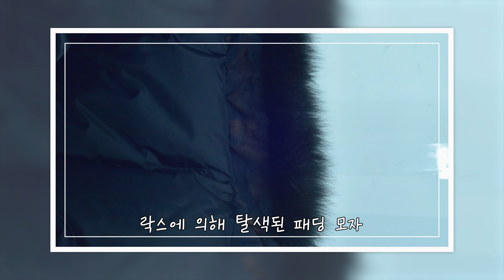락스 탈색된 패딩 후드 색상 복원｜다뿌려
가스코 GASKO _ Since 1995~
영상이 마음에 드셨다면 '좋아요' 와 '구독' 부탁드리며,
더 유익한 정보로 찾아뵙도록 노력하겠습니다

- 제품/상품 문의는 여기를 참고해 주시기 바랍니다
카카오톡 플러스친구 ID : gasko1
주소 : 경기도 성남시 중원구 갈마치로 302 A동 404호(GASKO)

Source of BGM
Edit ___MyungHoon